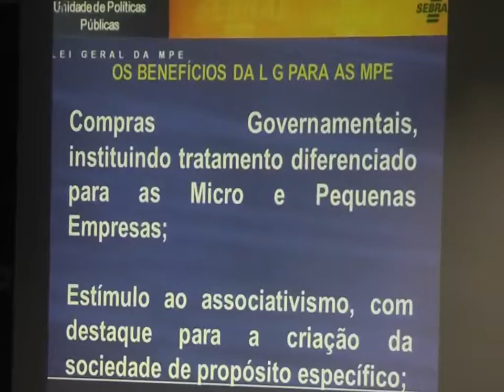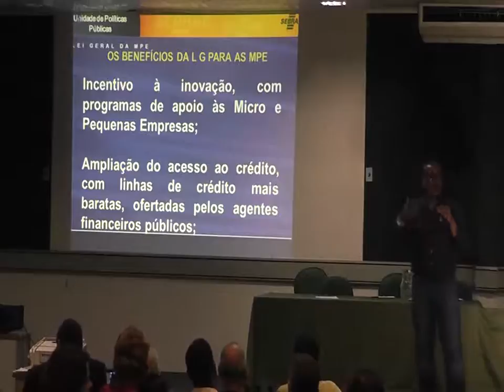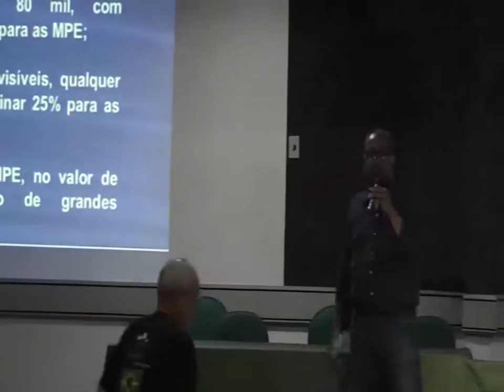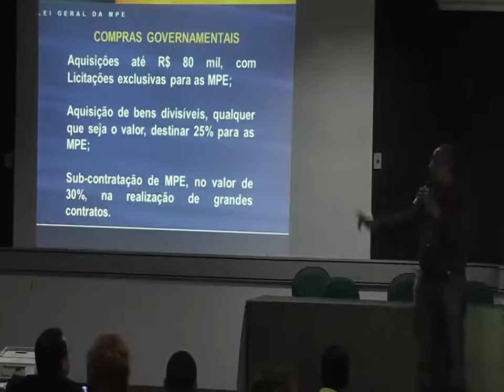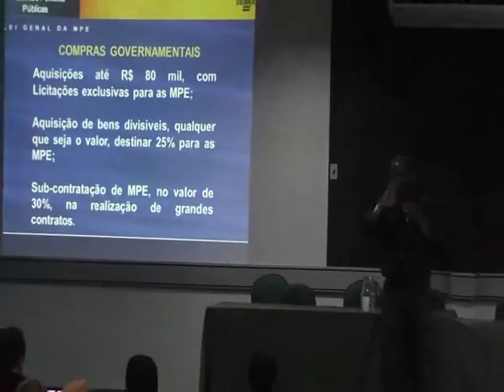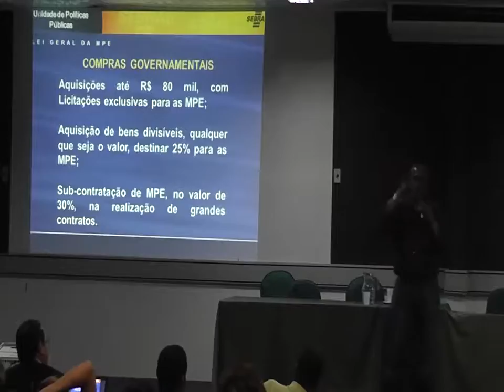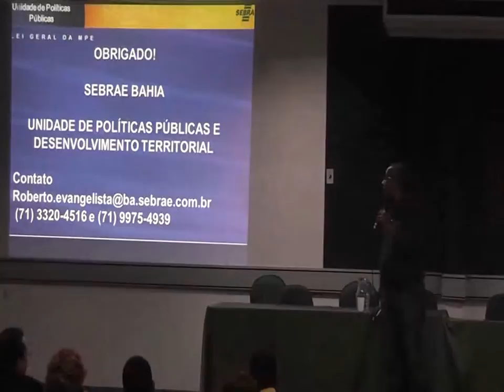Seminário Municípios sustentáveis 26/27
Municípios signatários do Programa Cidades Sustentáveis começam a apresentar indicadores e metas
Instituto Nossa Ilhéus-  25 de Julho de 2013
Realização: AMURC, SEBRAE, INSTITUTO NOSSA ILHÈUS
Apoio: UNIME